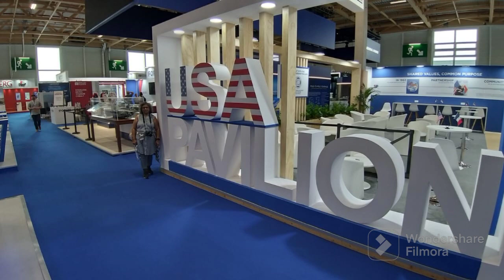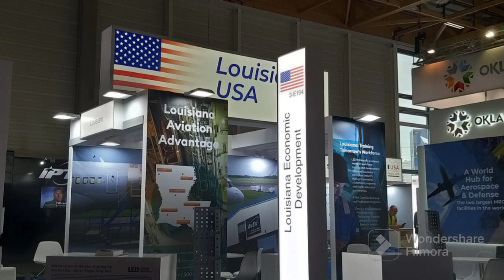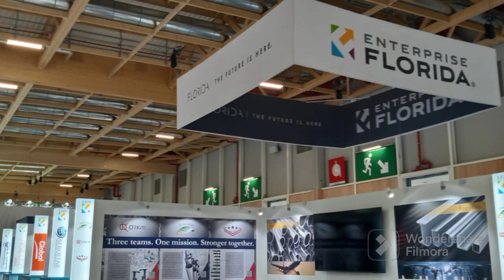USA Partnership Pavillion in the making at PAS 2023